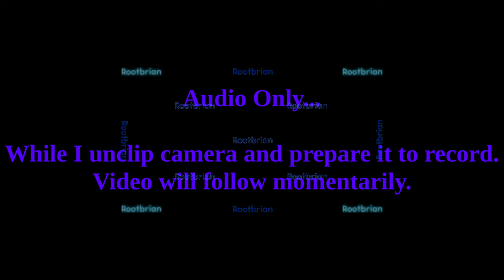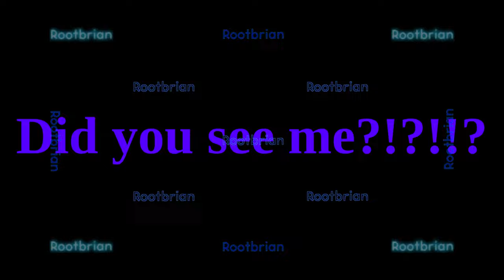Toronto Ride for Safer Streets with MPP Joel Harden - Variety Village Scarborugh to Queen's Park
This was recorded using my cube camera. As such, a secondary device to capture audio was used (sync up took a while). Music created for the timelapse ride is my own.

Bill 40, the Moving Ontarians Safely Act, is a piece of legislation that seeks to introduce new measures to protect people by making drivers found guilty of killing or seriously injuring someone accountable for their careless behaviour. Currently, drivers who kill or seriously injure pedestrians and cyclists are charged under Ontario’s Highway Traffic Act and far too often receive only small fines despite the huge impact their actions have on those who have been left with life long injuries, or worse, the loss of a loved one.

If the Moving Ontarians Safely Act is passed, the following penalties will apply to all driving offences that result in the death or serious injury of a vulnerable road user.

    Community service;
    License suspension;
    Driver re-education;
    Requirement to attend court for sentencing and to listen to victim impact statements.